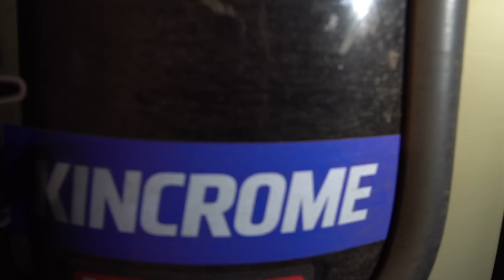Close call on remote WA track - Twilight Cove and Telegraph Track | D&B CSR Odyssey Ep #2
The Canning Stock Route in the Mid West region of WA is one of these tracks. It spans 1900 kms from Wiluna to Halls Creek and is arguably the most remote 4 wheel drive track in the world.  If you’re a 4wd enthusiast in Australia, chances are this one is on your bucket list and you’re prepared to spend 10-20 days driving and camping in isolation to witness the breathtaking country side surrounding the track. Our group of 5 cars was aiming to complete this 10,000 KM journey in 4 weeks and we had been planning it for over a year. But things don’t always go to plan….

In this episode we visit the dunes at Eucla, cross the nullabor, start the Telegraph track at Cocklebiddy and visit Twilight cove.